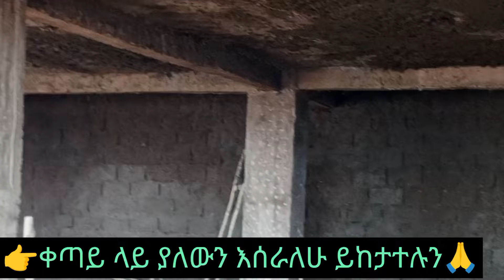👉በ ፎቅ ላይ የሚሰራ አስደናቂ የኤሌክትሪክ መስመር ዝርጋታ ስራ 😱😱😱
እንዲሁም ስልጠናም እንሰጣለን  በ ቲቶሪያል እናም  በፕራክቲስ
electrical installation
electrical oven
electrical stove oven
lawinderi machine fixde and mentenance
electronics components mesured.
electrical and electronics mesurde components
open and short ckt difference
kalki breaker and automatic breaker diffrence and uses and so on ...

እነዚህን  ቪዲዎች ብትመለከተዋቸው መልካም ነው  ትማሩበታላችሁ  ፡፡